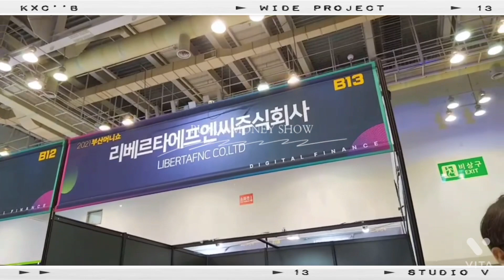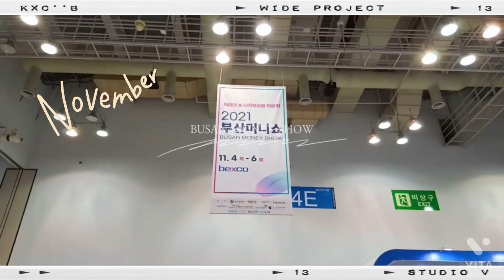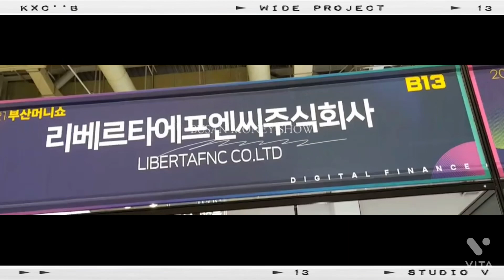【釜山マネーショー】BUSAN MONEY SHOW & NFT BUSAN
2021年11月4日から6日にかけて開催された
BUSAN Money Showは今後のNFT・Defiなど
将来的にとても重要な要素を習得するとてもいい
機会だったと思います。
我々LibetaFnCの方のブースにも1000名以上の
方々が関心を持っていただいたので今後・・・・
世界的に暗号資産関連のビジネスが大きな飛躍に
なることを期待しております。

詳細に関しては
あるいは
の方にご連絡ください。

2021년 11월 4일부터 6일에 걸쳐 개최되었습니다.
BUSAN Money Show는 앞으로의 NFT·Defi 등
미래에 매우 중요한 요소들을 습득할 아주 좋습니다.
기회였던 것 같아요.
저희 리비타FnC 부스에도 1000명이 넘는
여러분들이 관심을 가져주셨으니까 앞으로...
세계적으로 암호자산 관련 비즈니스가 비약적이에요
되기를 기대하고 있습니다.

자세한 사항은요
혹은요
쪽으로 연락주세요.

二零一一年十一月四日至六日舉行
BUSAN Money Show 日後的 NFT、Defi 等
將來掌握非常重要的因素, 非常好
我認爲是一次機會。
我們LibetaFnC的展位上也有1000多人
大家都很關心我，以後...
全球密碼資產相關業務實現巨大飛躍
期待着能成。

關於詳情
或者
請跟那邊聯繫。